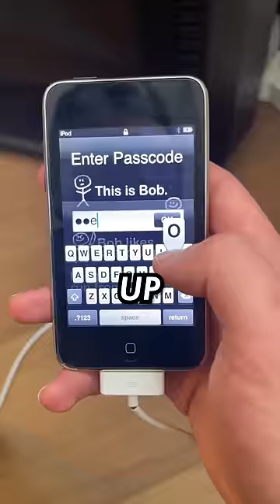I WENT ONTO MY FIRST EVER IPOD TO EXPOSE MYSELF!📱